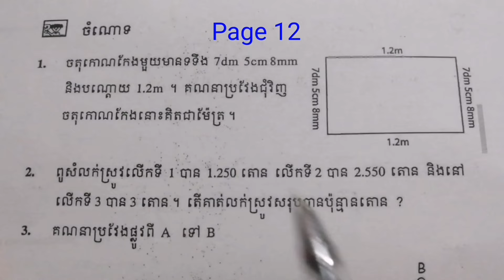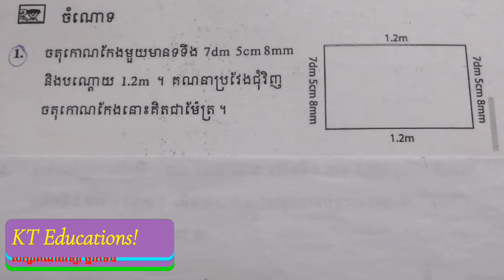#3 មេរៀនទី៣(វគ្គ៤): បកស្រាយចំណោទទី១, ២ ពីការបូកចំនួនទសភាគ ទំព័រ១២ ថ្នាក់ទី៦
#3 មេរៀនទី៣ វិធីបូកនិងវិធីដកចំនួនទសភាគ (វគ្គទី៤): បកស្រាយចំណោទទី១, ទី២ ពីការបូកចំនួនទសភាគ នៅទំព័រទី១២ ថ្នាក់ទី៦ ។

      ក្នុង Video នេះគឺបង្រៀនពីមេរៀនទី៣ និយាយពី វិធីបូកនិងវិធីដកចំនួនទសភាគ សំរាប់គណិតវិទ្យាថ្នាក់ទី៦(វគ្គទី៤) ដែលពន្យល់ពីរបៀបបកស្រាយចំណោទដែលទាក់ទងទៅនឹងការបូកចំនួនទសភាគនៅទំព័រទី១២ ។

    * This video will explain about how to solve the problems that related to the decimal numbers adding in unit 3 on page 12 for math grade 6 .